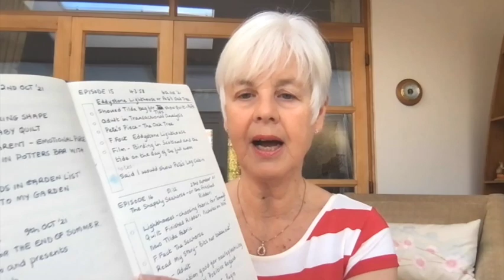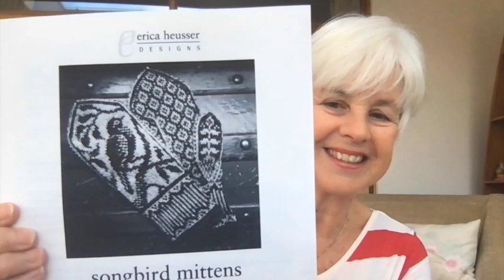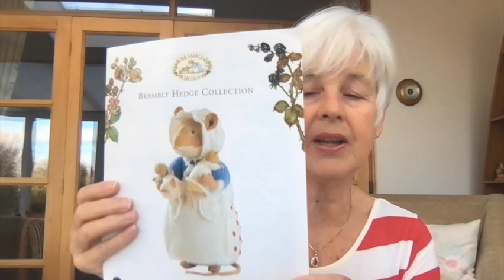Episode 32- Lemon Meringue Pie, The Trocadero and the cow's stomach!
Welcome, my name is Pene and I live in the S.E. of England with my husband Pete and four chickens. After my retirement, working for the NHS as a counsellor, I decided to do Penelope’s Chinwag. It’s a chatty vlog about crafting, a fascinating fact about the natural world, maybe a chat with Mum or Pete and a story or poem. In episode 12 I introduced Transactional Analysis, a  model of counselling that is very practical and helpful. I finish with a short film usually taken when I’m out walking round our 'block'

00:00-22:00    Introduction, Journaling and Crafting
22:00-24:50.   Sonia's poem "Sunset"
24:50-27:33    Fascinating Fact
27:33-36:15    Pete's Piece - The Trocadero
36:15-39:21.   TA - Intimacy
39:21-42:11    EndyBits
42:11-57:16    Delia Smith's Lemon Meringue pie
57:16-1:00:03 Film

Delia Smith's Lemon Meringue Pie
For the pastry:
Flour 110g or 4oz
Lard 25g or 1oz
Butter 25g or 1oz
For the filling:
Egg Yolks - 2 large
Cornflour - 3 level tablespoons
Butter- 40g or 1 1/2oz
Lemons- 2 large grated rind and juice
Caster Sugar- 50g or 2oz
275ml water or 1/2 pint
For the meringue:
Egg Whites - 2 large
Caster Sugar - 110g or 4oz

Cook the pastry at 180 to 200C until golden and lower heat to 100C and pop the pie in for about half an hour keeping your eye on it until it is golden brown.

Helen from Mousie Makes
Sarah from Yarnmugs
Anne from SpaKnits
Anita from GaGa Knits
Fleece and Harmony

Elmhirst Fabrics
W.I. Soft and Cuddly from Hobbycraft
Sew Ray Me
Chapel View Crafts